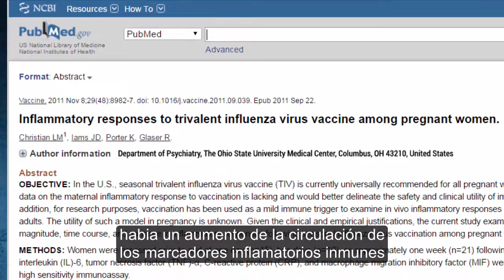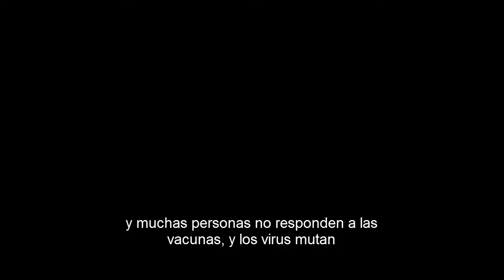Vacuna Contra Gripe Peligro Grave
Dr. Larry Palevsky explica claramente sobre un estudio revisado por expertos, publicado en medios médicos reconocidos, sobre problemas que causa la vacuna de la gripe y su potencial daño neurológico, al niño que esta por nacer. Toda Madre o Padre debe de estar informado sobre estos riesgos pero, nadie se toma el tiempo de difundir esta realidad. Por eso el incremento de autismo se ha elevado de 1 caso entre 10.000 personas a 1 caso cada 60 personas. Y ademas hay gente que reclama pruebas de que es la vacunación, el posible causante, cuando en realidad tendría que ser al revés , los laboratorios deben probar que no es la vacuna, sin embargo los estudios al respecto se han adulterado por científicos del CDC y uno de ellos , arrepentido , William Thompson ya lo a declarado. Ver documental Vaxxed o the thruth about vaccines para ver las pruebas, si no las encontrás es porque "No hay peor ciego que aquel que no quiere ver"

Increíble faltas de pruebas de seguridad
Las compañías farmacéuticas no probaron la seguridad y la efectividad de administrar la vacuna contra la influenza o Tdap a mujeres embarazadas antes de que las vacunas fueran autorizadas en los EE. UU. y casi no hay datos sobre respuestas inflamatorias u otras respuestas biológicas a estas vacunas que podrían afectar el embarazo y resultados del nacimiento.

Los fabricantes de vacunas contra la influenza y la Tdap afirman que los estudios de toxicidad y fertilidad en humanos son inadecuados y advierten que las vacunas contra la influenza y la dTap «deben administrarse a una mujer embarazada solo si es claramente necesario».

Hay ingredientes en la influenza y la tos ferina que contienen vacunas dTap que no se han evaluado por completo para detectar posibles efectos genotóxicos

Tambien hay otros efectos adversos en el desarrollo del feto humano en el útero que pueden afectar negativamente a la salud después del nacimiento, incluidos adyuvantes de aluminio, que contienen mercurio (Timerosal ) conservantes y muchos otros ingredientes bioactivos y potencialmente tóxicos.